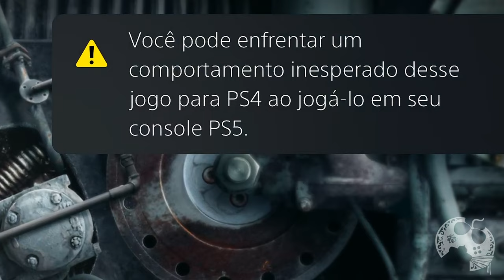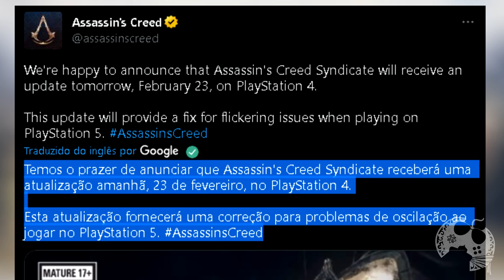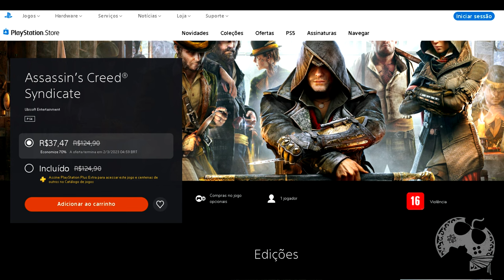UM SONHO REALIZADO FINALMENTE!!! ASSASSIN'S CREED SYNDICATE JOGÁVEL NO PS5 COM NOVO UPDATE AMANHÃ!!!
Finalmente vai chegar o Update que todos estávamos esperando no Playstation 5!!! A Ubisoft anunciou hoje de forma OFICIAL que amanhã, dia 23 de Fevereiro de 2023 teremos o tão aguardado Patch que corrige os problemas de flickering no console.

- Jogue comigo
- Emotes únicos
- Grupo exclusivo no WPP e muito mais!!!

Caixa Postal: 4455
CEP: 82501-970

AGRADECIMENTOS
Kallil Augusto